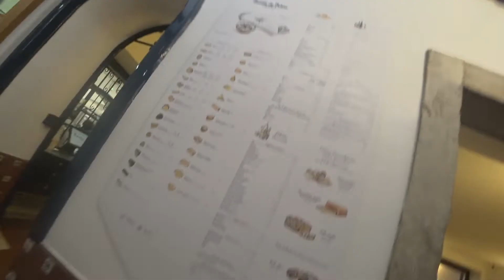Pastéis de Belém - Lisboa - Portugal 🇵🇹